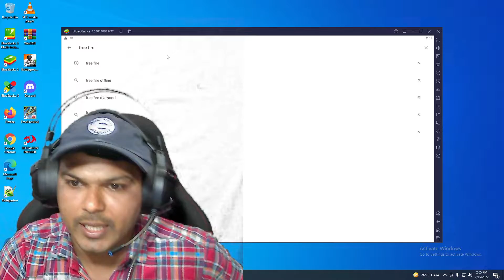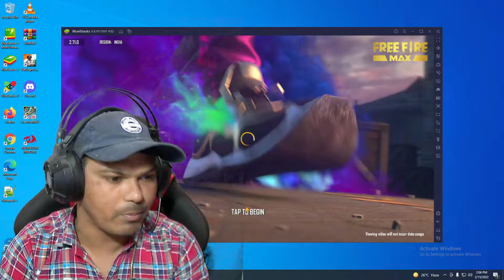Free Fire Ban In India ? || Fake ya Real News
BYE BYE 😱 FREE FIRE MAX ALSO REMOVED FROM PLAYSTORE | FREE FIRE BAN IN INDIA | FREE FIRE BAN NEWS
pubg mobile
SKYLORD
SKYLORD FREE FIRE
free fire
Good News Free Fire Unban 😍 | Free Fire Ban in India | Free Fire Ban in India News |Garena Free Fire